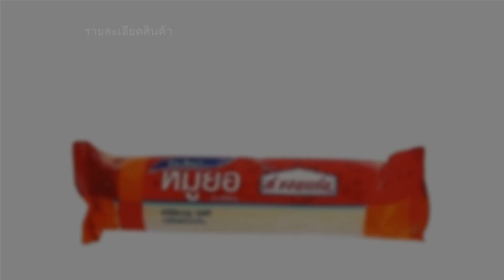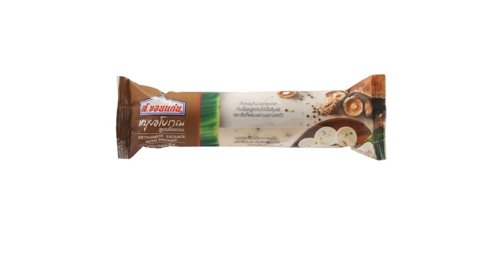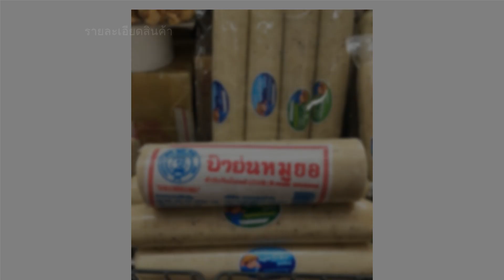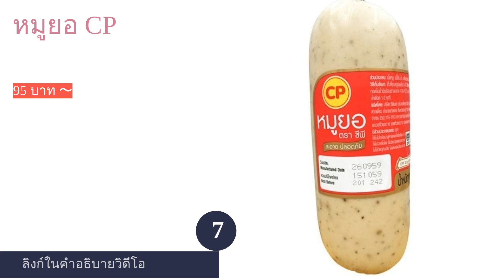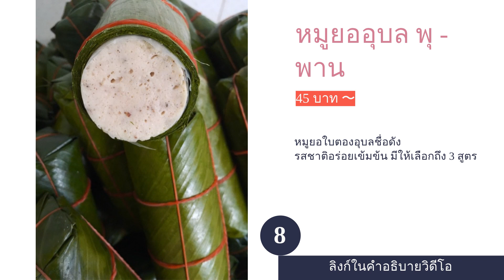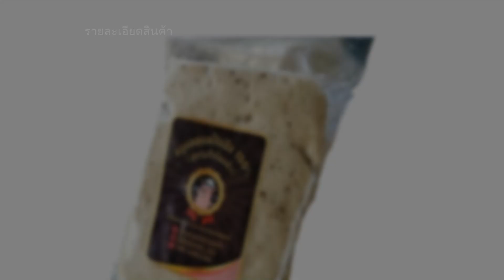🌵 10 อันดับ หมูยอ ยี่ห้อไหนอร่อย 2023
00:10 #1 - หมูยอ (หมูผสมไก่) ส.ขอนแก่น (79 บาท 〜)
00:44 #2 - หมูยอไร้แป้ง สุทธิลักษณ์ (79 บาท 〜)
01:19 #3 - หมูยอโบราณ สูตรเห็ดหอม ส.ขอนแก่น (45 บาท 〜)
01:56 #4 - หมูยอ ป้าย่น (102 บาท 〜)
02:30 #5 - หมูยอพริกไทยดำ หมูดี (79 บาท 〜)
03:04 #6 - หมูยอเอ็นแก้ว VT (109 บาท 〜)
03:38 #7 - หมูยอ CP (95 บาท 〜)
04:11 #8 - หมูยออุบล พุ - พาน (45 บาท 〜)
04:45 #9 - หมูยอแผ่นคีโต ส.อุบล (110 บาท 〜)
05:24 #10 - หมูยอไร้แป้ง น้องพอใจ (100 บาท 〜)
05:56 สิ้นสุด

หมูยอเป็นอาหารที่มีต้นกำเนิดมาจากประเทศเวียดนามที่จัดอยู่ในหมวดหมู่อาหารเรียกน้ำย่อย แต่ด้วยความอร่อยและทานง่าย ทำให้หมูยอถูกนำไปประกอบอาหารหลากหลายเมนู ไม่ว่าจะทานเล่น, ทานคู่กับน้ำจิ้ม, ยำหมูยอหรือนำไปผสมเป็นเครื่องเคียงกับเมนูอื่น นอกจากนี้ หมูยอยังมีวางจำหน่ายอยู่ทุกภูมิภาคของประเทศไทย จึงมีจุดเด่นในเรื่องของรสชาติ ส่วนผสมและรสสัมผัสที่แตกต่างกันออกไป ซึ่งผู้บริโภคสามารถเลือกได้เลยค่ะว่า ชอบทานรสชาติไหนหรือสูตรใดมากกว่ากัน
และด้วยความที่บ้านเราให้ความสำคัญกับเรื่องอาหารการกินเป็นอย่างมาก จึงทำให้ผู้ผลิตหลากหลายแบรนด์ผลิตหมูยอออกวางจำหน่ายเต็มท้องตลาด จนทำให้หลายคนเลือกไม่ถูกว่าจะทานหมูยอยี่ห้อไหนดี เพราะแต่ละยี่ห้อล้วนมีส่วนผสมและวัตถุดิบไม่เหมือนกัน โดยบางเจ้าอาจจะมีพริกไทยหรือสาหร่ายผสมอยู่ด้วย ดังนั้น วันนี้เราจึงนำวิธีการเลือกหมูยอและ 10 อันดับ หมูยอที่ได้รับความนิยม จากแบรน...